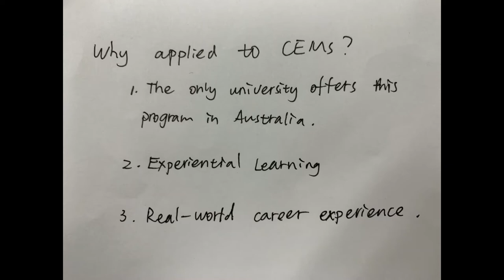Master of Management CEMS, Yuanqiao He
Motivational video for CEMS